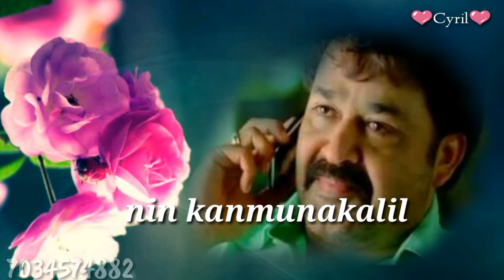സഖിയെ നിൻ കണ്മുനകളിൽ (short lyric)